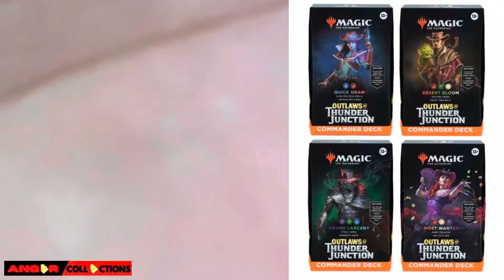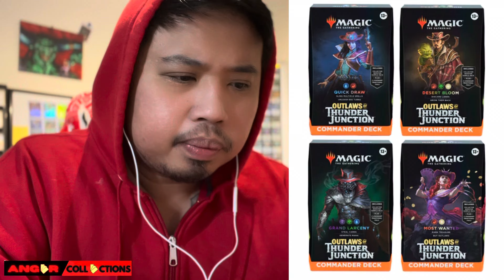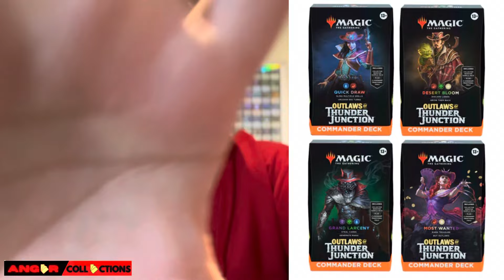The New Wild Wild West Commander Precon Decks